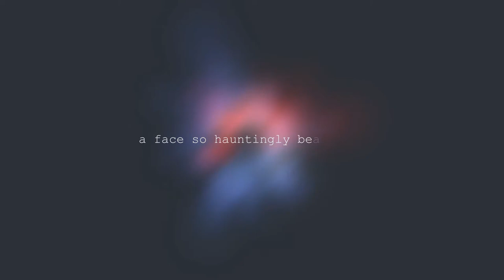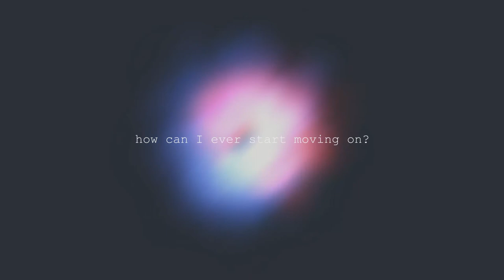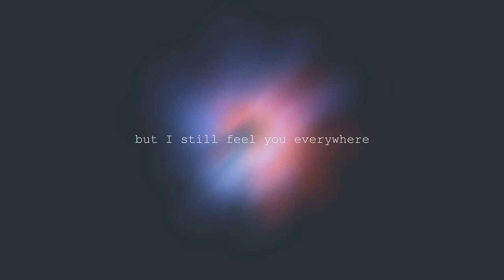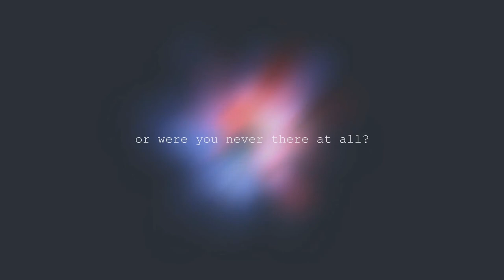Leo Lauretti & Vault 14 Feat Anna Renae - Haunted (Mawer Remix)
Leo Lauretti & Vault 14 Feat  Anna Renae - Haunted Remix by Mawer